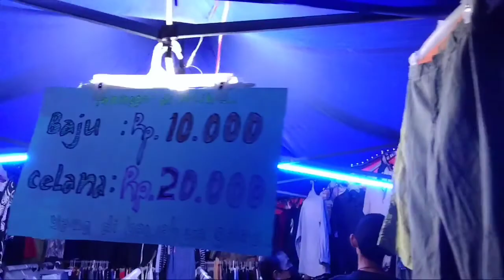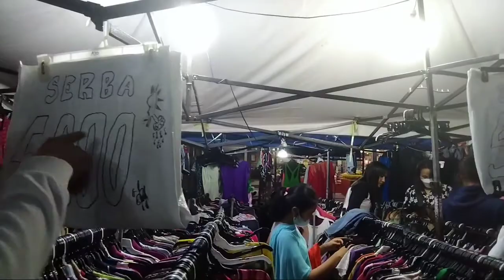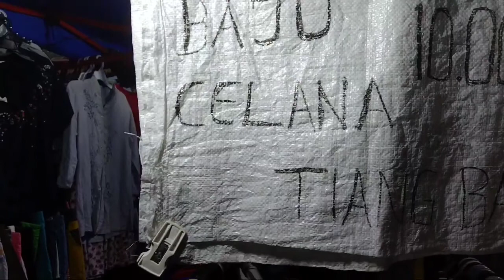PASAR SEKEN JODOH BATAM ~ Pusat Seken Singapore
Ini adalah Pasar Seken Jodoh (Pusat Seken Singapore) yang selalu ramai di kunjungi karena barang-barangnya yang sangat murah tapi kualitasnya masih bagus.